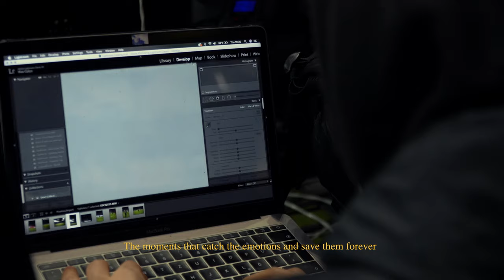Max Galys | My way of Photography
My name is Max Galys and as a photographer I try to change up the game of the partly monotonous content in the football sector.
Wether that’s on the sidelines for Eintracht Frankfurt and Germany’s women’s national team or in individual shoots.